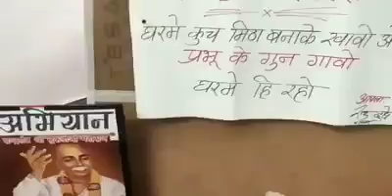Tukdoji maharaj bhajn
Video from dipak chikhalkhunde